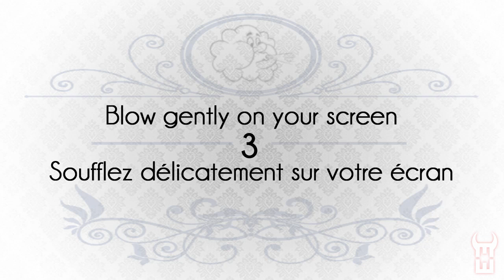Blow gently on your screen #33 X-MEN 1 - Soufflez délicatement sur votre écran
Soufflez délicatement sur votre écran pour créer un effet spécial.
Blow Gently on your screen to create a special effect.
#33 X-MEN 1 (Storm)

REJOIGNEZ NOUS ET PARTAGEZ LE FUN =)
JOIN US NOW AND SHARE THE FUN =)

Retrouvez également nos autres productions sur notre chaîne Youtube